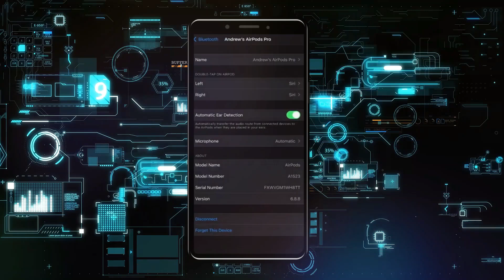Renombrar tus AirPods en iPhone